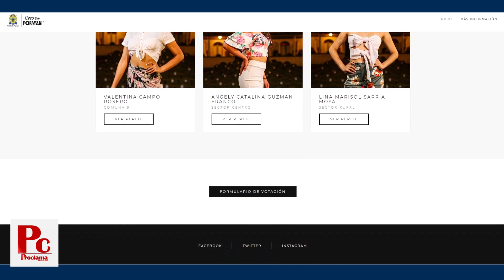Así se seleccionaron las candidatas al Reinado del Carnaval de Pubenza 2021